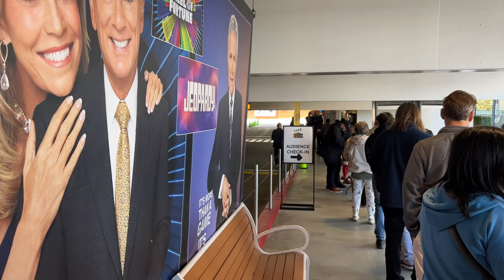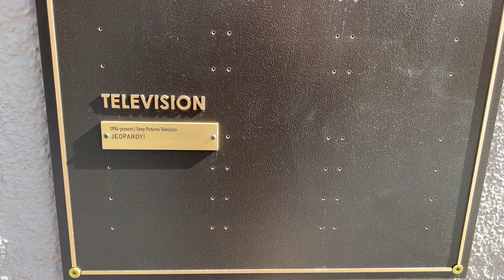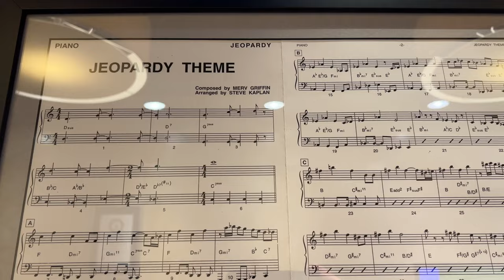Jeopardy audience experience at Sony Picture Studios!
I recently attended a live taping of Jeopardy at Sony Picture Studios in Culver City, CA. It was an interesting experience being part of the live studio audience. Mayim Bialik hosted.